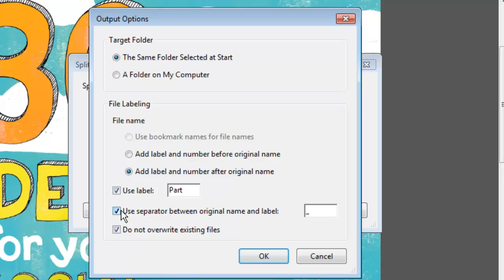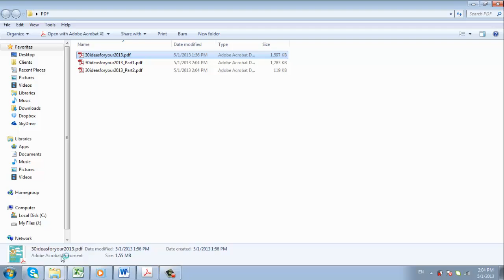How to Split a PDF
In this tutorial you are going to learn how to split a PDF into two individual PDF files.

In this tutorial you are going to learn how to split a pdf so that you create two pdf's from one original file.

Step # 1 -- Opening the Split Document Window

First of all open the PDF that you want to split in Acrobat Pro. Click on the "Tools" option and a menu will appear on the right. Click on the "Pages" tab and in the menu that appears click "Split Document".

Step # 2 -- Custom Options

The "Split Document" window will open and you need to choose the number of pages you want your output PDF's to be. Here we are opting to have them one page long each, which will split our two page PDF into two individual PDFs. Clicking "Output Options" will give you some more advanced settings, for example you can set a folder for the new files to be placed in, or you can select a custom name for the files. Here we are just using the default settings, so we will click "Cancel".

Step # 3 -- Extracting the Files

Click "OK" in the previous window and you will be told that the file has been split. Navigate to where the file was located originally, you will see that there are two files one with "Part1" written after it and one with "Part2" and that is how to split a pdf using Acrobat.